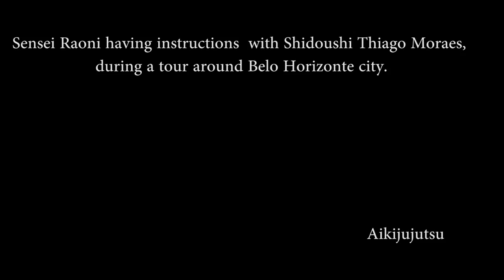Ogawa Ryu - IBS - ASB - Aikijujutsu open air training!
Sensei Raoni having private instructions with Shidoushi Thiago Moraes in Belo Horizonte, Brazil!!

Aikijujutsu, details of haragei, haranami, nage, otoshi, kuzushi, sabaki!!